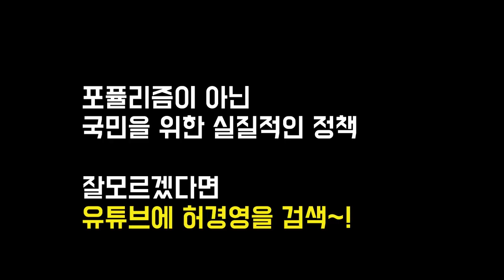실검 1위!! 받은 사람은 재수가 좋아진다는 허경영의 전화 한 통 ♡